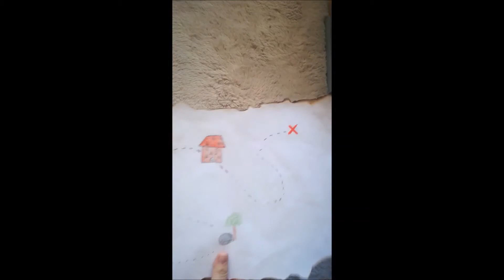Filmowa powtórka z lektury SP Osiek 2020